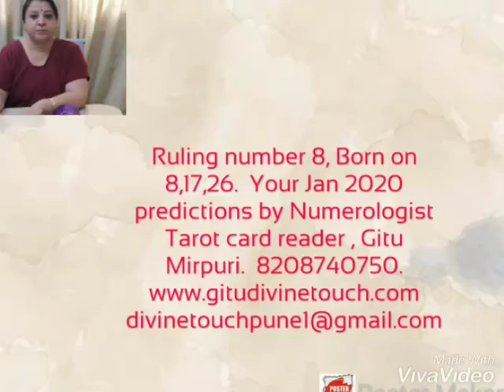January 2020 - Numerology Predictions | Tarot Card Reading | People born on 8, 17 and 26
skype:   divinetouch
In Numerology, each number represents a personality. Your birth number is simply the sum total of the digits of the day you are born. If you are born on 06, then your birth number is 0+8=8. Similarly, if you are born on 18, your birth number is 1+7=8 and so on for 26th. The month and year do not matter here when one is analysing numerology personalities as per birth number.

In this video, I reveal how 2020 is going to be like for individuals born on the 8th, 17th and 26th of any month.

Gitu Mirpuri 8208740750 Course Contents:
Planets and numbers, their realtion.
 Numbers Details,
Numerology 1
Numerology  2
Numerology 3
Numerology 4
Numerology 5
Numerology 6
Numerology 7
Numerology 8
Numerology 9
Numerology and name.
Numerology astrology
your qualities from your date of birth ruling number and destiny number.
Ruling number, Destiny number,
Lucky Numbers , Lucky career, Luck in finance, health ,
Name correction ,
 business name correction,
signature correction.
 Lucky Dates
Lucky colours
 Lucky months
Lucky metals
Lucky Gems
Lucky days
Lucky months
 Lucky years
Lucky semi-precious stones
Right career through lucky numbers
 Unlucky colours
Metals, Gems,
Semi-precious stones,
days, months and years
lucky hours to work in and
using money number to get wealth.
Karmic Cycle Life Challenge Numbers Life cycles,
know your past, present future through your date of birth Your special qualities,
lucky hours to work,
money number
Soul urge number
 Special lessons to learn in this birth Vedic grid
 Pythagoras grid Chinese lo shu magic grid
Know your body chemistry and remedies
 Marraige year Is their no marriage yog in your date of bith
Directions Lucky for you.
through numbers get to know what the other person thinking\
 mental and material vibrations lucky date through your name lo shu magic grid
 lucky mobile numbers ,
lucky car numbers
lucky hour, time Through numbers,
find the answer of your question, pyramid system.
Remedies gems, semiprecious stones,
herbs, yantras, mantras, charities , puja to perform to improve your life. predictions , like male child/ female child. Location of the house

To join our upcoming workshop classes Wtsapp 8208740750 indiantarotcardreader gitudivinetouch Completetarotcourse tarot tarotreading tarotonline tarotcards tarotreader tarotcommunity tarotreadersofinstagram tarotcardreading tarotcardoftheday tarotdeck tarotguidance tarotreading tarotreadings taortspells Blogs by Gitu Mipuri